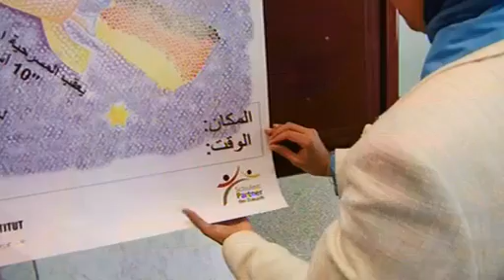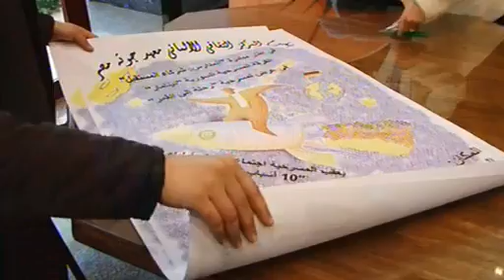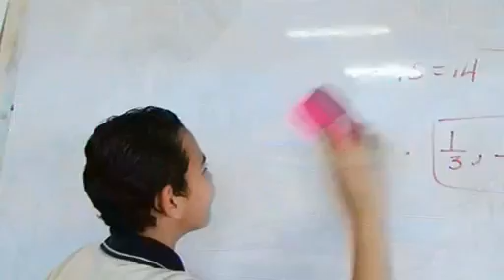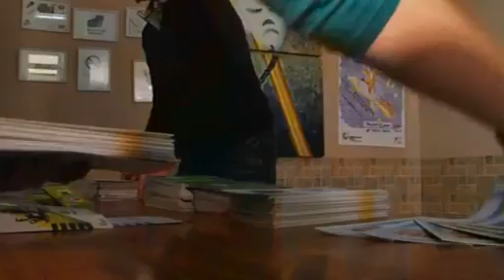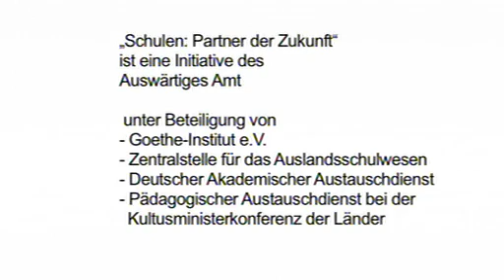Deutsch in Ägypten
Die Partnerschule in Kairo will Interesse für die deutsche Kultur wecken - und das gelingt ihr auch.

Dieses Video ist in Zusammenarbeit mit der Deutschen Welle entstanden.